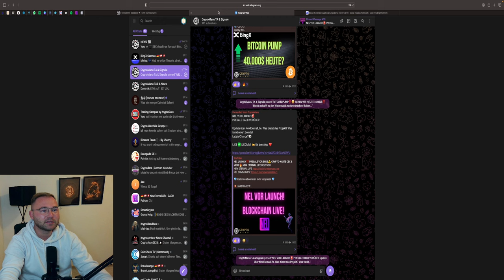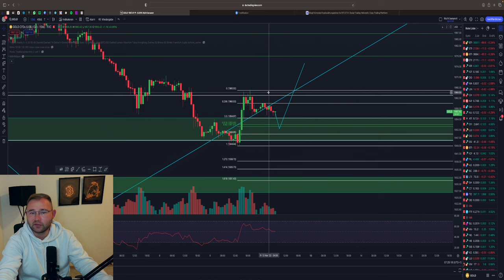BITCOIN PUMP & DUMP🚨‼️ 40.000$ MÖGLICH ❓ VORSICHT WEEKLY CLOSE⚠️ BTC & ETH Analyse